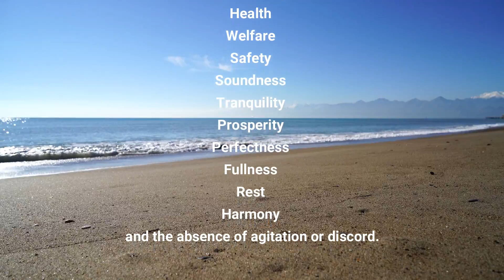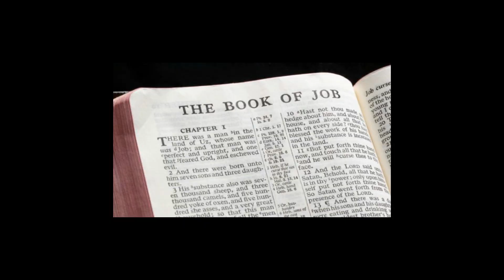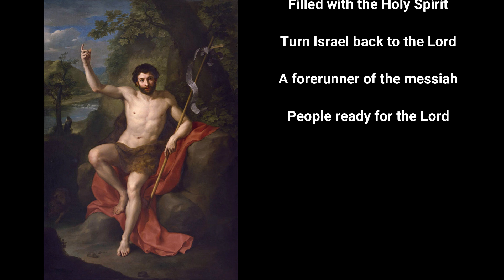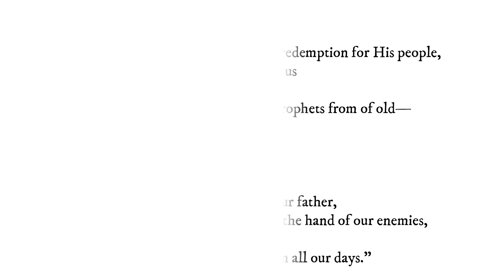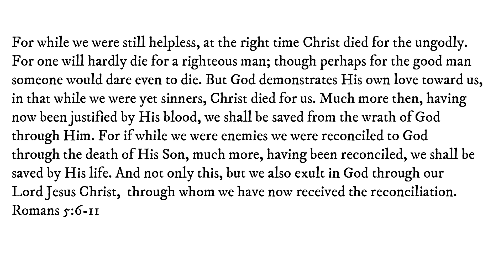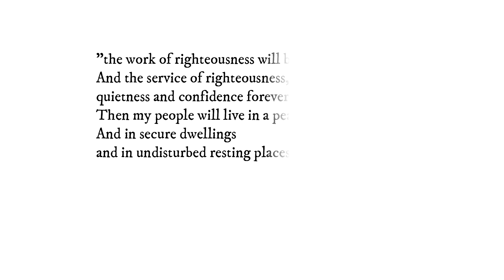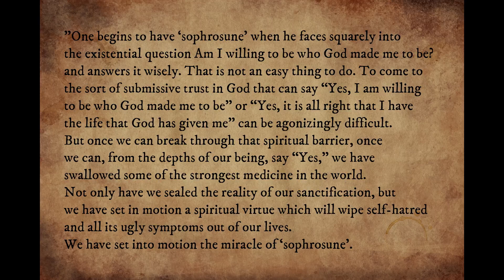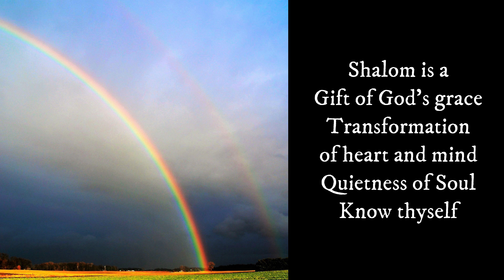What is Shalom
Shalom is an act of God's grace. Perfect peace not only involves rescue from our enemies, it involves God's miracle transformation of my mind, and my heart, giving me quietness of soul, humility, knowing myself and living in accordance with the role and destiny God has alloted to me.

The Age of Shalom.

The Miracle of Sophrosune
By Jack Crabtree

Traversi Job mocked by his wife
Gaspare Traversi

This is photograph D 19336 from the collections of the Imperial War Museums., Public Domain,

Jacopo Tintoretto - The Birth of John the Baptist - WGA22441

Saint John The Baptist Preaching In The Wilderness by Anton Raphael
By Anton Raphael Mengs - 1. ngHjvgNHHmV4zA at Google Cultural Institute, zoom level maximum2. Museum of Fine Arts, Houston, online collection, Public Domain,

Rembrant Apostle Paul - WGA1920
By Rembrandt - Web Gallery of Art:   Image  Info about artwork, Public Domain,